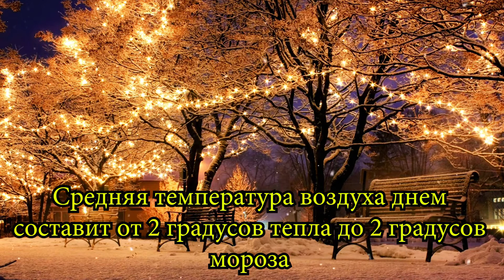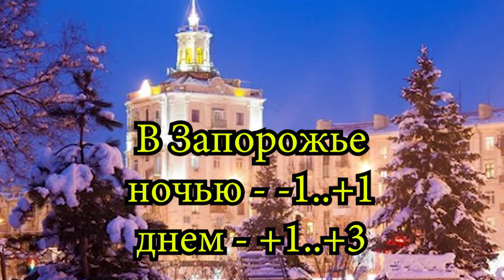Погода в Украине на 7 января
Гидрометцентр дал прогноз погоды на 7 января

Температура воздуха в Украине продолжит снижаться.

Средняя температура воздуха днем составит от 2 градусов тепла до 2 градусов мороза. Средняя температура воздуха ночью – от 2 до 5 градусов мороза. Местами возможен мелкий снег.